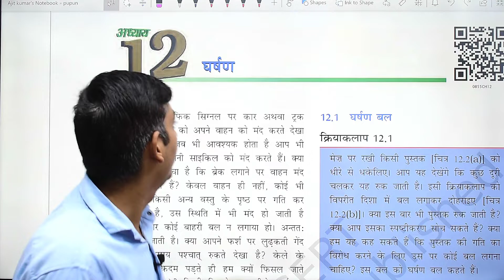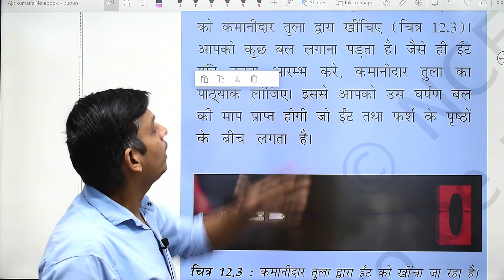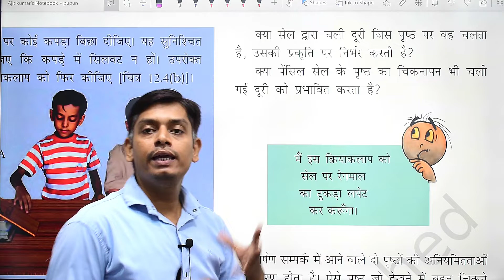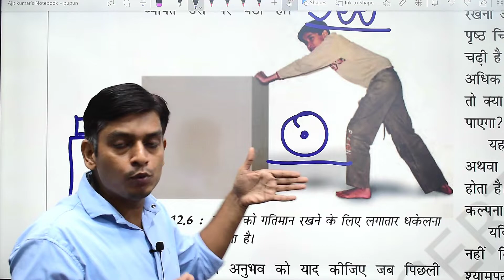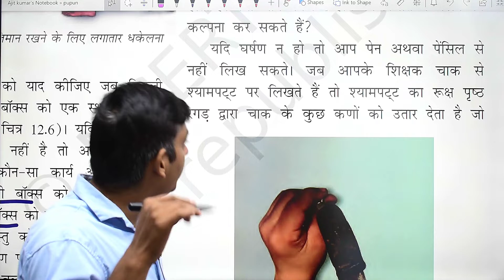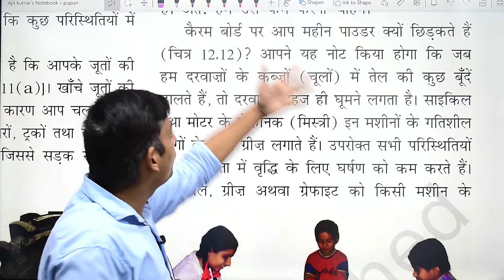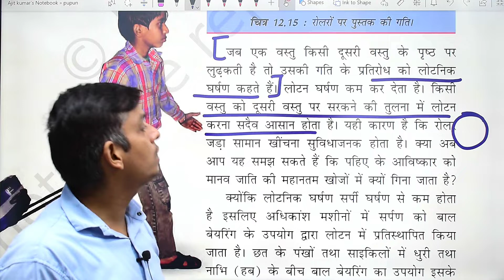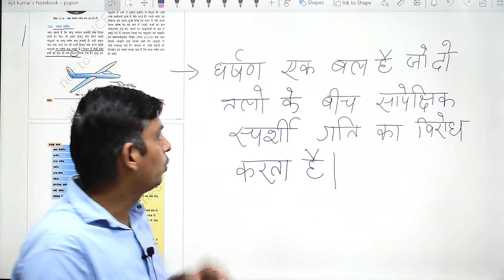class 8 science chapter 11 gharshan | full chapter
class 8 science chapter 12 gharshan
gharshan class 8,
gharshan class 8 science,
gharshan class 8 question answer,
gharshan class 8 science in hindi,
gharshan class 8th,
gharshan ke karan class 8,
class 8 science chapter 12 gharshan in hindi,
class 8 ka gharshan,
gharshan bal class 8,
gharshan chapter class 8,
ekaksha class 8 science,
घर्षण के कारण class 8,
घर्षण के नियम लिखिए,
railway exam science,
railway exam science class,
science for railway exam,
science class for railway exam,
rrb science question in hindi,
railway science class in hindi,
science for railway exam 2024,
railway group d exam question paper 2022 science